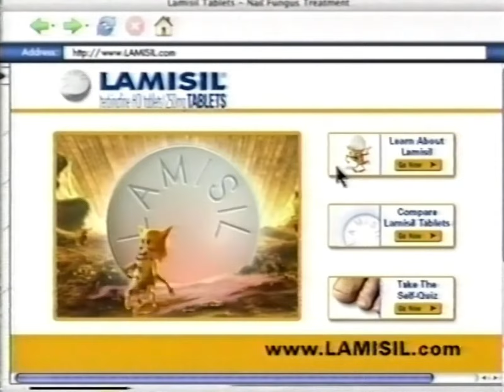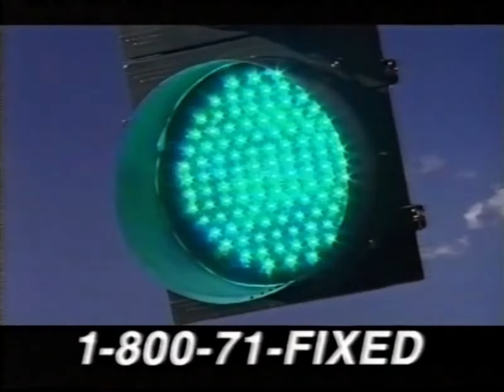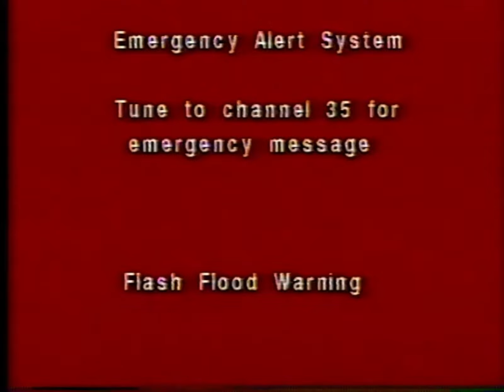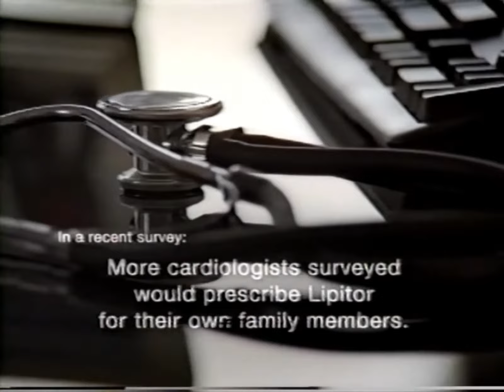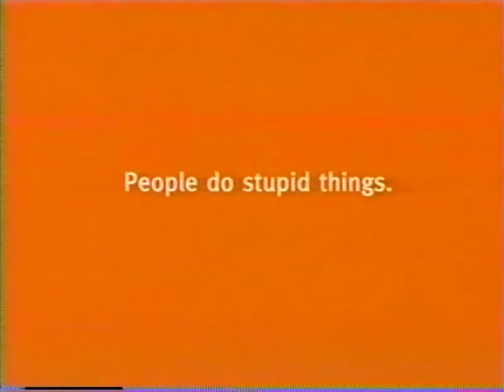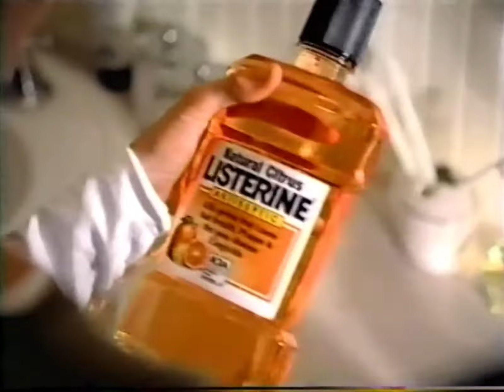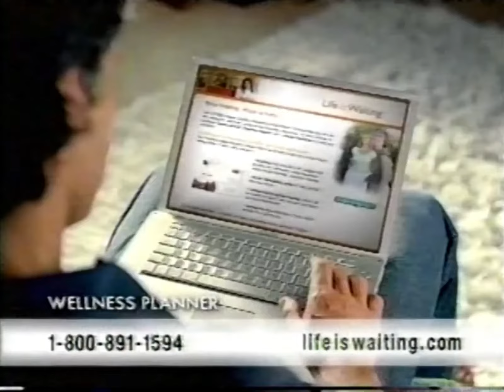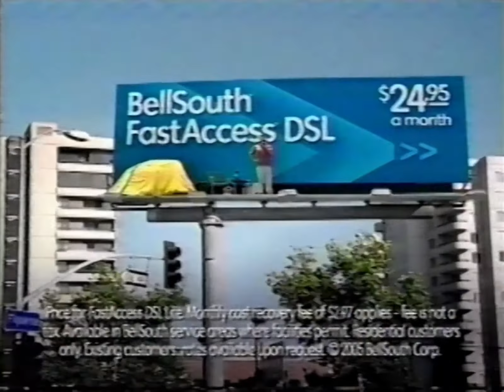00's Commercials - Sci Fi October 2005 Part 9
Commercials that aired during 'The Incredible Hulk' on Sci Fi, Comcast Cable Channel 64 - October 12th, 2005

0:00 Lamisil
1:00 Ghost Hunters (Promo)
1:15 Maple & Brown Sugar Frosted Mini-Wheats
1:30 Ditech.com Home Loans
1:45 Allstate Auto Insurance
2:45 Dell Inspiron 6000 Notebooks (Partial)
2:56 Emergency Alert System: Flash Flood Warning
3:15 If: Sci Fi (Promo)
3:25 Esurance
3:55 GSN Rewards
4:25 Stargate Atlantis (Promo)
4:40 Consumer Resource Network
5:11 Subway Toasted Chicken Parmesan
5:41 Lipitor
6:41 GEICO
7:11 Celebrity Poker Showdown
7:31 Dove Shampoos and Conditioners
8:00 Vonage
8:31 American Express Business Gold Card
9:31 Suzuki Grand Vitara
10:01 Tripping the Rift (Promo)
10:16 Natural Citrus Listerine
10:31 Ditech.com Home Loans
10:46 Dell Inspiron 6000 Notebooks
11:16 Free Depression Management Program
12:16 If: Sci Fi (Promo)
12:26 The Man Show
12:56 Comcast Workplace
13:27 Return of the Living Dead Double Feature (Promo)
13:57 Campbell's Chunky Chili
14:12 BellSouth FastAccess DSL
15:12 Caress Glowing Touch
15:27 If: Sci Fi (Promo)
15:37 Comcast Cable
16:07 Royale Insurance Agency
16:38 Next on Sci Fi (Promo)
16:43 Ghost Hunters (Promo)